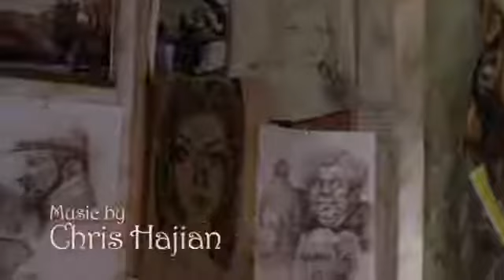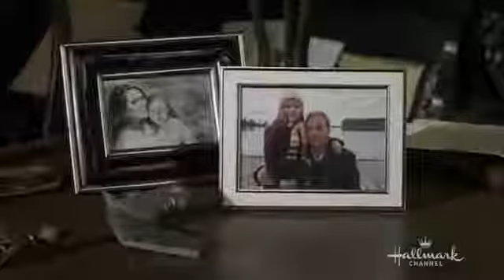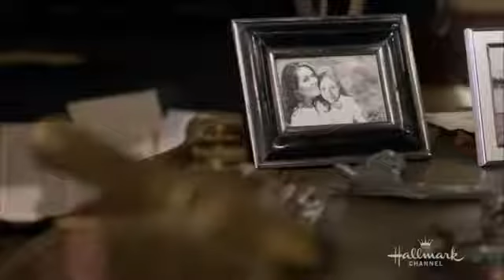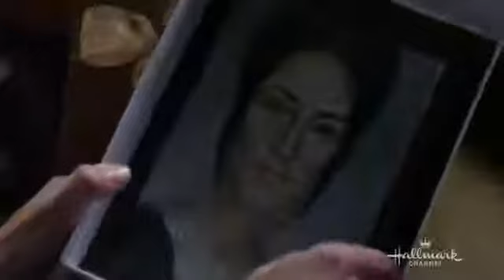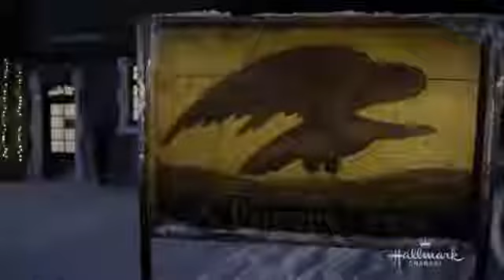Hallmark Christmas Movie 2016 Comedy Romance